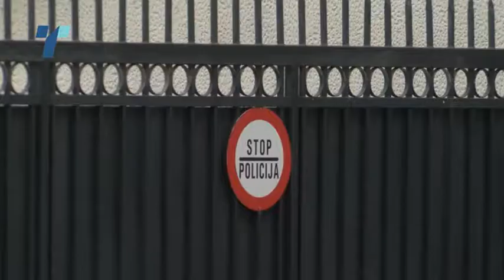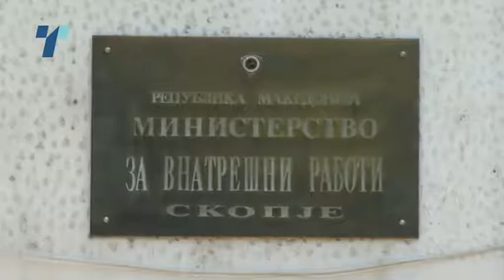Фанатикот на брендот „Версаче“ Шенки Маслани меѓу уапсените, но и тој засега без кривична пријава